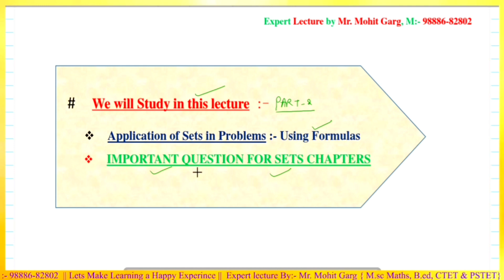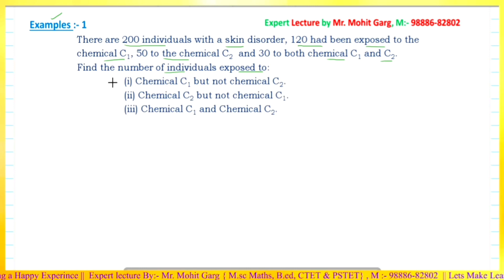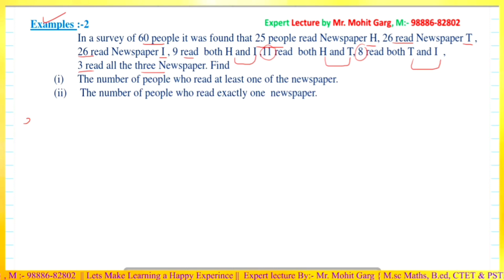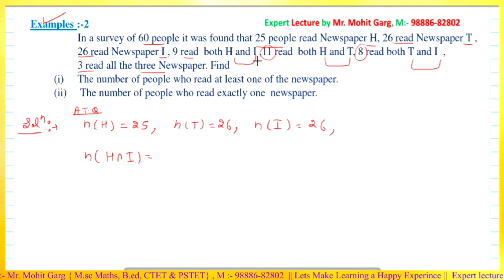#+1#lecture-8#statements important questions#sets# Chapter-1st#Using Venn Diagram#By -Mohit Garg Sir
CBSE
MATHS
CLASS-11TH
LECTURE- 8th
Chapter -1st
SETS
Application of Sets In Problems :- Using Formulas
Important Questions for sets chapter
NCERT BOOK
Expert Lecture By
   Mr. Mohit Garg
(M.Sc Math's, B.ed)
THIS Video On You Tube .
Dosto like My page in Facebook.
LAKSHYA ACADEMY-ABOHAR
  Gobind Nagri,  St.No. 5
      Near Dharmshala
          Mohit Garg
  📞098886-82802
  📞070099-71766